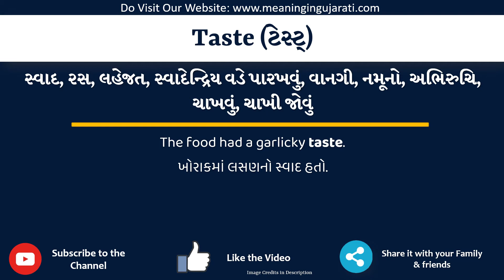Taste Meaning in Gujarati | Taste નો અર્થ શું છે | Taste in Gujarati Dictionary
આ વિડિયો માં તમે Taste નો Gujarati માં અર્થ સમજશો અને એની સાથે Taste નું pronunciation પણ શિખશો. એટ્લે કે તમે Taste ના meaning ની સાથે સાથે એ પણ શિખશો કે Taste ને કેવી રીતે બોલાય, Taste ને બોલવાની સાચી રીત કઈ છે.

તો બસ એક મિનટ માં શીખો Taste શબ્દ ને.

Taste ને examples થી સમજીએ